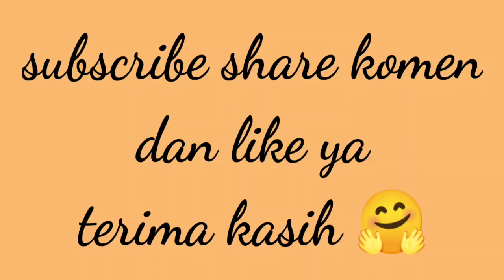cara membuat bros pita dari kain flanel II bros imut